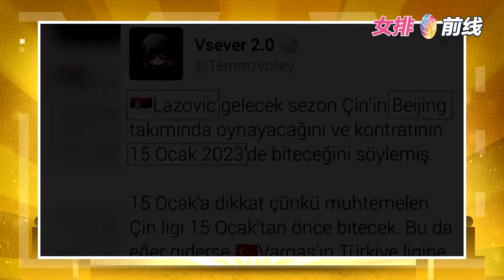外媒曝99年新星加盟北京女排! 兩名球員恐成替補 聯賽明年一月結束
隨著新賽季各國聯賽的即將開賽，各類轉會消息也是層出不窮。作為排超豪門之一的北京女排為了能夠擺脫聯賽倒數的尷尬，新賽季她們被外媒接連曝出引援消息，繼魯塞娃和卡薩諾瓦后，又一名99年新星將加盟北京女排。這位99年的新星就是塞爾維亞女排名將拉佐維奇。